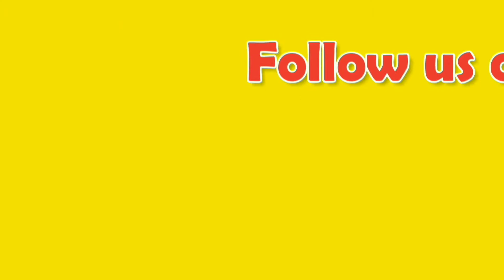How To Make Paneer Pulao Recipe in Tamil/Paneer Pulao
Today's Recipe is Paneer Pulao & Cauliflower 65 with easy ingredients.
(Enable Caption(English) for English Subtitle)

Ingredients:

 Basmati Rice - 2Cup
 Paneer-200Gram
 Ginger & Garlic Paste - 2 Spoon
 Bay Leaf , Cinnamon  & Annas Star (As required)
 Pepper-1Spoon
 Jeera-1Spoon
 Onion - 1
 Beans- 10
 Carrot-1
 Green Peas-As Required
  Nuts- As Required

 Please try this recipe in your home & give your feedback on comment's section.